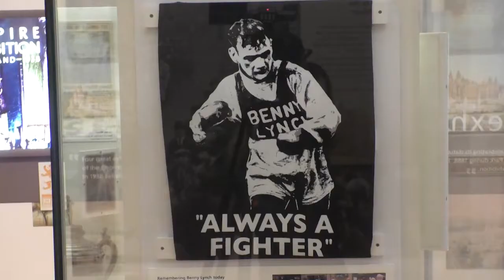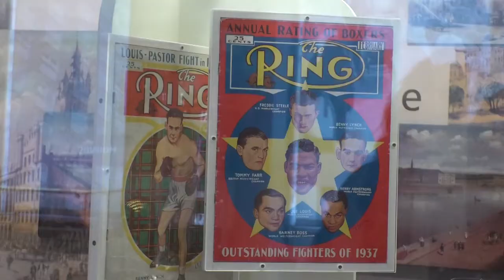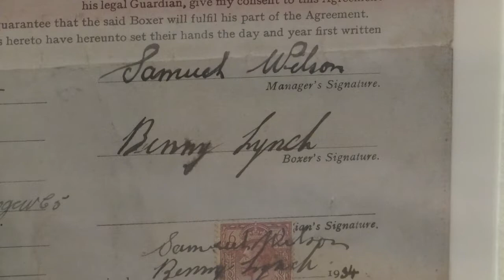Benny Lynch Community Exhibition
The community has come together to create an exhibition that re-tells the life of a local hero. Benny Lynch became the people's champion after he won the first ever world chapion title at boxing for Scotland.

He was born in bred in what was once the slums of the Gorbals until his tragic death. Now, an exhibition is showcasing achievements throughout his life.